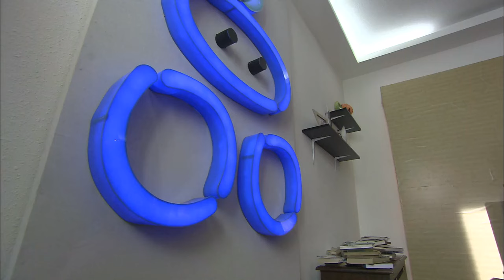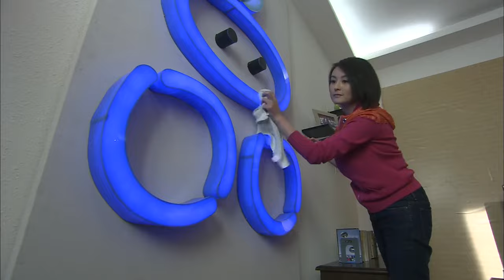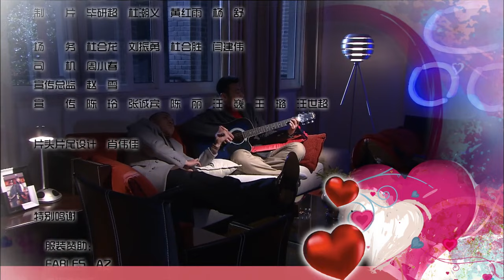MULTI SUB【極品媽媽】05 | 契約夫妻同居了！丈夫看着楚楚動人的妻子，眼睛裡直放光，不知不覺對她動心了！（聶遠、戴嬌倩、黃曼）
外表瀟灑內心傳統的典型都市男女，酒吧邂逅，二人戀愛、奉子成婚。隨着女孩產期臨近，二人從前的甜蜜被現實的繁雜無奈取代。孩子降臨，二人這才發現未做好任何心理準備。為成優秀母親，女孩希望做到最好，效果卻適得其反，被封有諷刺意義的「極品媽媽」。